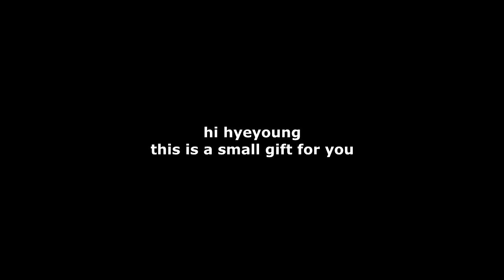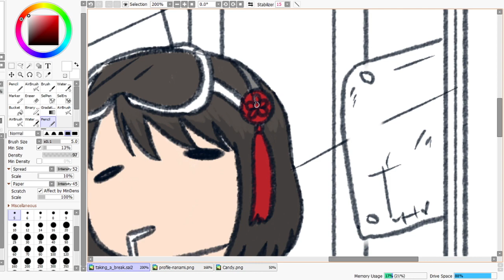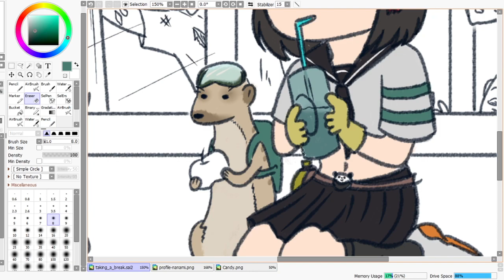for hyeyoung (State of Survival - Taking A Break)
my friend has been giving me absolute joy the past month and I wanted to make a small gift for her